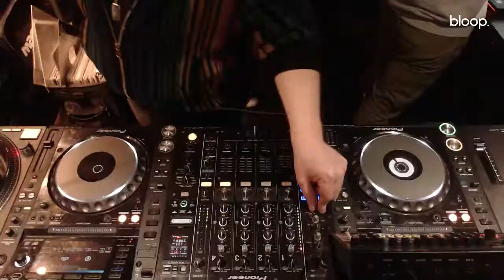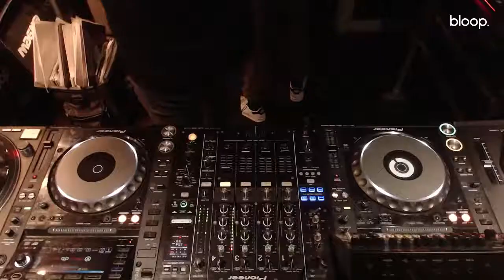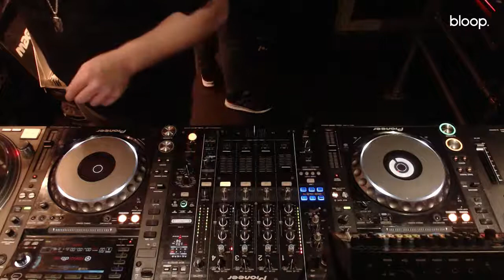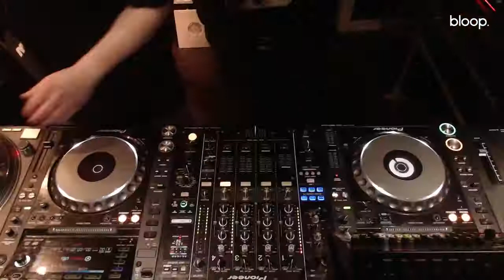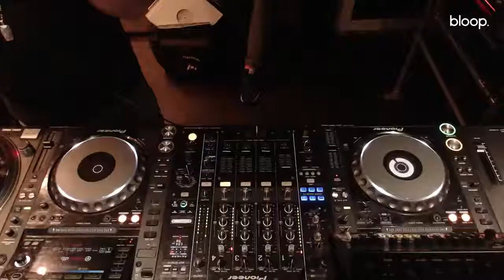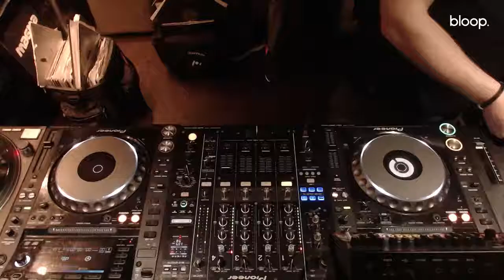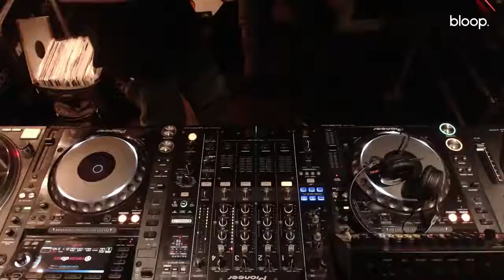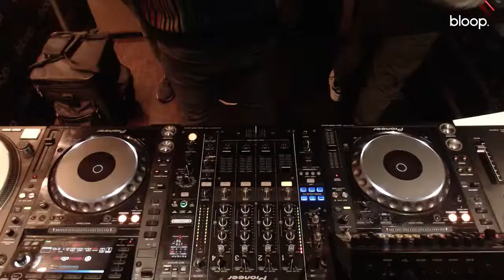In Da Groove w/ James Puentes + Thoma Bulwer - 25.02.21